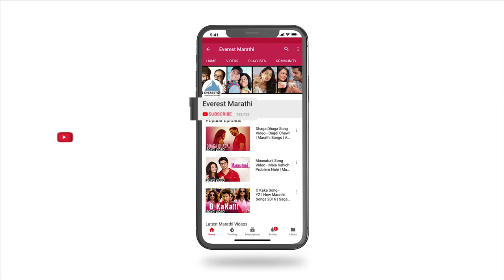Making of Satish Alekar's Character | Smile Please Making | Mukta Barve, Lalit Prabhakar, Prasad Oak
Presenting amazing behind the scene 'Making of Satish Alekar's Character' straight from the sets of most awaited Marathi Movie "Smile Please" staring Mukta Barve, Lalit Prabhakar & Prasad Oak. Movie directed by Vikram Phadnis.

Movie In Cinemas 19th July 2019

Credits:
Starring - Mukta Barve, Lalit Prabhakar, Prasad Oak, Aditi Govitrikar, Trupti Khamkar, Satish Alekar, Vedashree Mahajan

Directed by Vikram Phadnis
Presented by Everest Entertainment in association with Sunshine Studios
Produced by Hashtag Film Studios & Krtyavat Production
Producer: Nisha Sujan, Saanika Gandhi
Presenter: Ankit Chandiramani, Elvin Raja
Story: Vikram Phadnis
Screenplay: Vikram Phadnis & Irawati Karnik
Dialogues: Irawati Karnik
Music Director: Rohan Rohan

Movie Synopsis:
Nandini Joshi, an award-winning photographer, is going through a personal crisis. Even as her busy husband and stubborn daughter continue to neglect her, Nandini struggles to find a sense of purpose and dignity. Will she ever rediscover the lost verve for life?